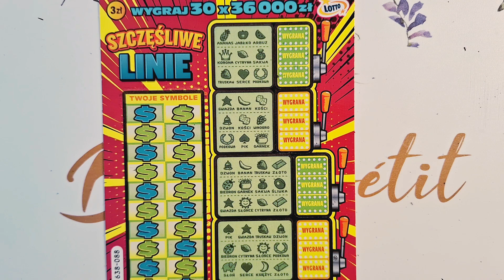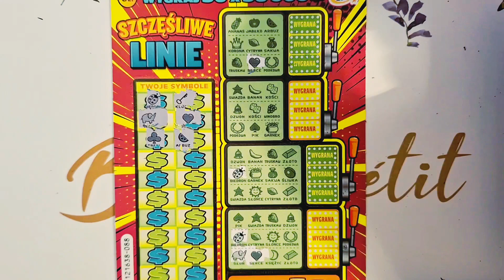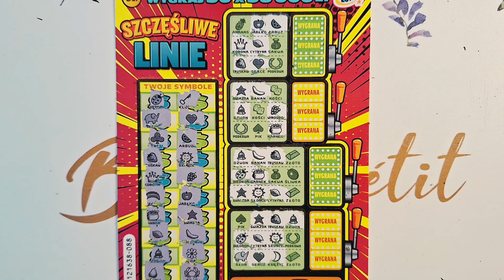#571 SZCZĘŚLIWE LINIE CZ.III